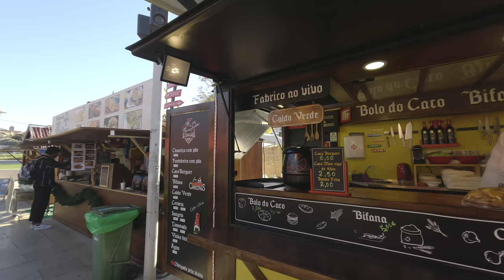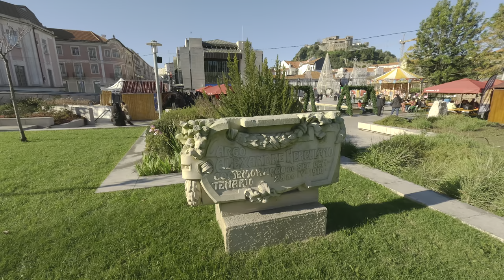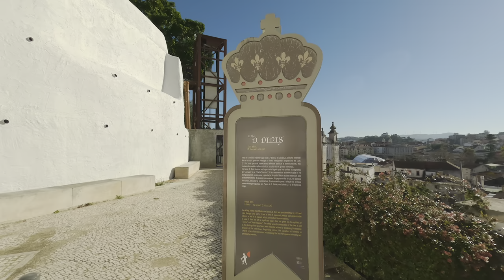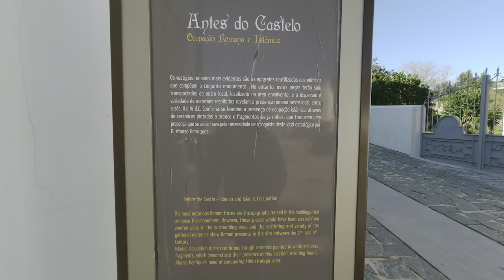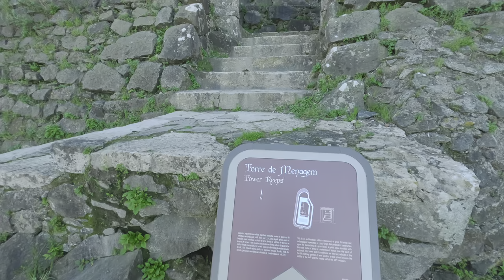🇵🇹 LEIRIA Portugal Walking Tour - December 2023 - 4K HDR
🌟 Explore the enchanting beauty of Leiria, Portugal in this mesmerizing 4K HDR walking tour! 🇵🇹 Immerse yourself in the charming atmosphere of December 2023 as we stroll through the picturesque streets and historic landmarks of this captivating city.

🏰 Wander through the ancient cobblestone pathways, marvel at the stunning architecture, and feel the festive spirit in the air as Leiria adorns itself with holiday lights and decorations. From the iconic Leiria Castle to the quaint alleys lined with local shops and cafes, this walking tour offers a visual feast for the senses.

🍂 Experience the unique blend of history and modernity as we showcase Leiria's cultural richness, capturing the essence of this Portuguese gem during the winter season. The 4K HDR quality ensures you won't miss a single detail, allowing you to appreciate the city's beauty in stunning clarity.

🌲 Whether you're a travel enthusiast, history buff, or simply seeking a virtual escape to the heart of Portugal, join us on this immersive journey through Leiria. Hit play and let the sights and sounds of this charming city transport you to a world of wonder and delight.

👣 Lace up your virtual walking shoes and come along on this unforgettable adventure through the enchanting streets of Leiria. ✨🎥